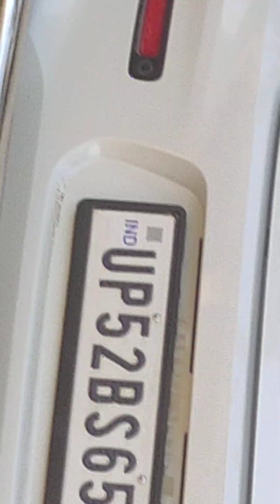kitchen garden.जीवन के लिए बहुत जरूरी, our life saved by plants becase oxizen ,auther give to us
हमारा जीवन हमारे प्लांट्स पर ही निर्भर है।